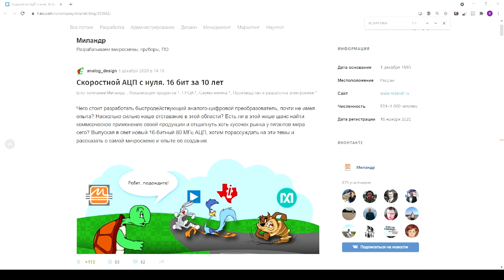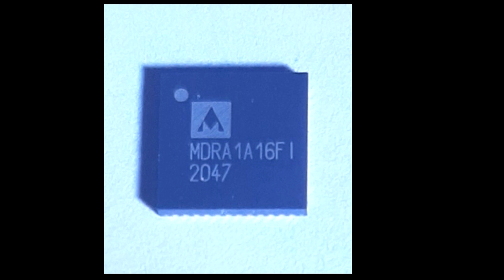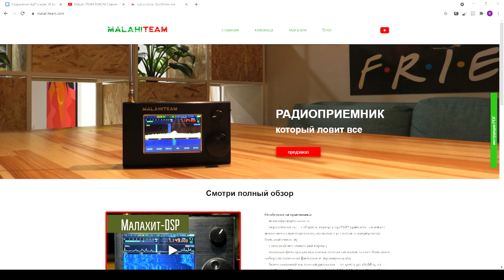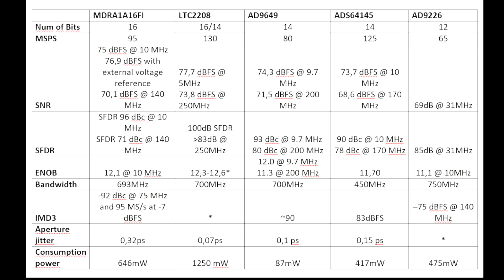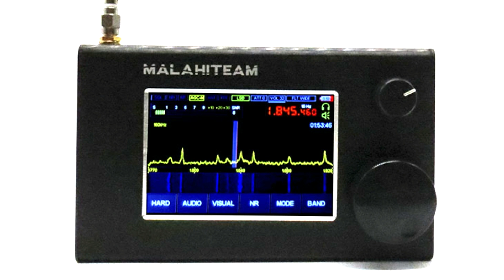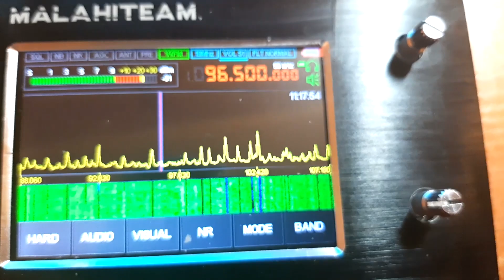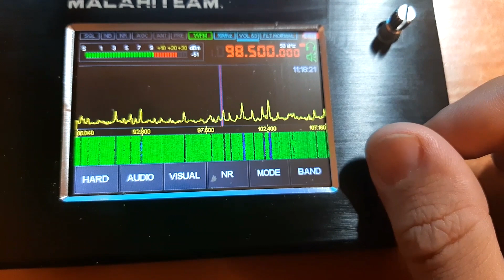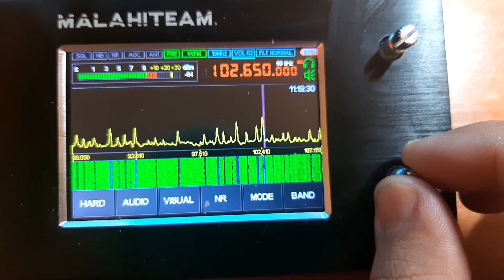Новый ОТЕЧЕСТВЕННЫЙ скоростной АЦП MDRA1A16FI (К5101НВ04FI) !!!! New RUSSIAN fast ADC MDRA1A16FI !!!